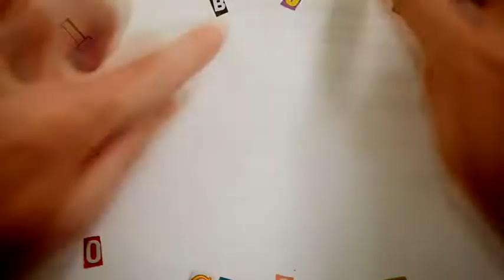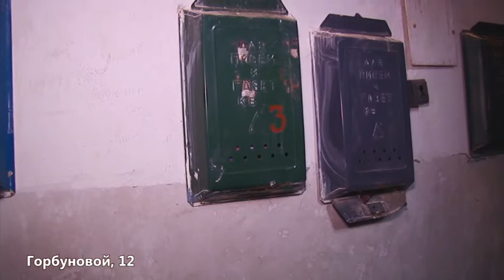”Вятка Today” выпуск 24.01.2017